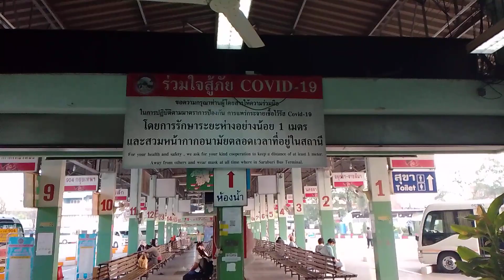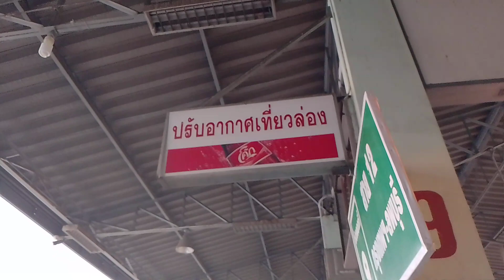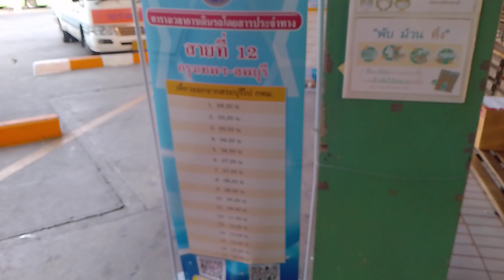Saraburi Bus Station, Saraburi Thailand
Location:
Saraburi Bus Station